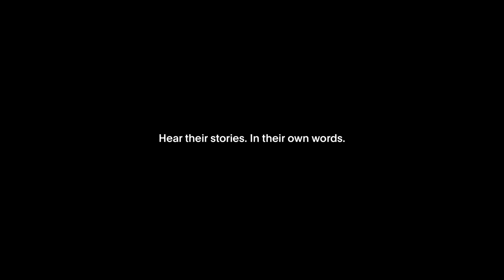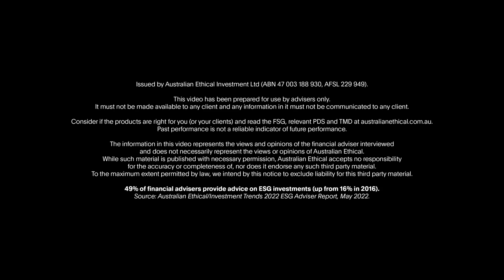Meet Siobhan Ashby | A financial adviser investing with heart.